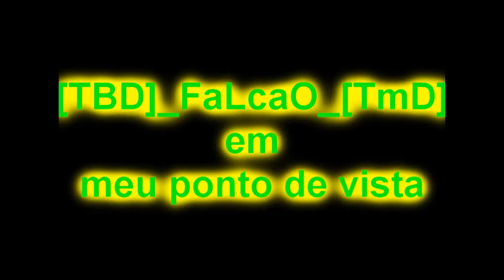°°°...''$$Meu Ponto de Vista$$''...°°°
Creditos a [TBD]_FaLcoN_[TmD] 360 SLIDER
manobra dele =D vlw manow